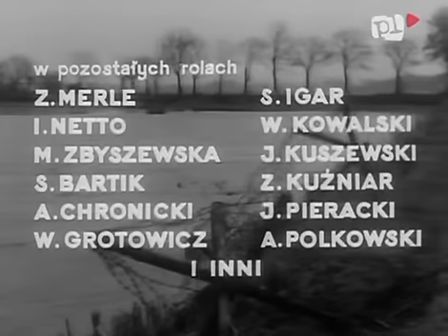Agnieszka 46 1964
Wpisana w realia małej wioski rybackiej na Ziemiach Odzyskanych konfrontacja postaw pary kochających się, ale rywalizujących ze sobą o duchowe i moralne przywództwo we wsi ludzi: młodej nauczycielki i despotycznego sołtysa.
Jest rok 1946. Małą wioską rybacką na Ziemiach Odzyskanych rządzi sołtys Bałcz, były dowódca kompanii karnej, która wieś tę zdobywała. Osiedlił się tu wraz z częścią swych podkomendnych. Bałcz podejmuje swoistą walkę z nową nauczycielką, Agnieszką. Oboje się kochają, lecz nie potrafią znaleźć drogi do siebie. W końcu Bałcz opuszcza wieś.

Joanna Szczerbic
nauczycielka Agnieszka Żwaniec
Leon Niemczyk
Zenon Bałcz, sołtys Białobrzegów
Jadwiga Chojnacka
znachorka Pobłocka
Hanna Skarżanka
Loda Przywłocka
Władysław Dewoyno
January
Aleksander Fogiel
Paszczuk
Ryszard Kotas
Semen; w napisach inicjał imienia: J.
Jerzy Turek
fryzjer Maks
Zofia Merle
Pela
Irena Netto
inspektorka na inauguracji roku szkolnego
Maria Zbyszewska
Pawlinka Zawiślakowa
Stefan Bartik
inwalida
Adolf Chronicki
oficer na apelu poległych, były żołnierz kompanii
Wiktor Grotowicz
kowal Gerard
Stanisław Igar
inspektor na inauguracji roku szkolnego
Wacław Kowalski
Kondera, chłop z Kosiny Wielkiej
Jarosław Kuszewski
milicjant Kmicik
Zdzisław Kuźniar
Prokop
Józef Pieracki
towarzysz Makowski
Andrzej Polkowski

Mariusz Benoit
pomocnik kowala; nie występuje w napisach
Zygmunt Bielawski
gość na zabawie; nie występuje w napisach
Jacek Bławut
Totek Przywłocki; nie występuje w napisach
Janusz Guttner
Józek, chłopak z Kosiny Wielkiej; nie występuje w napisach
Jerzy Karaszkiewicz
mężczyzna na ciężarówce; nie występuje w napisach
Mieczysław Łoza
Edward Radulski
nie występuje w napisach
Józef Sajdak